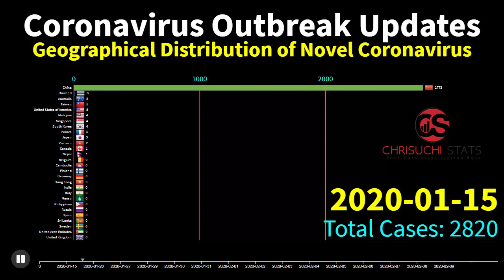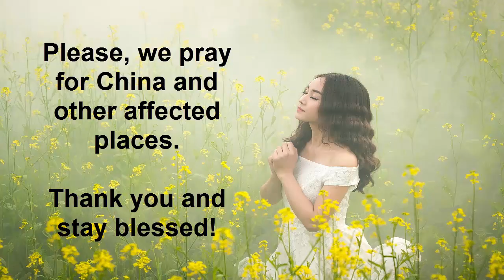Coronavirus China Update 14 - Coronavirus china update today - 1,016 deaths and 42,600 cases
Coronavirus China Update 14 - coronavirus china update today - 1,016 deaths and 42,600 confirmed cases

Coronaviruses are a group of viruses that cause diseases in mammals and birds. In humans, the viruses cause respiratory infections which are typically mild including the common cold but rarer forms like SARS and MERS can be lethal.

Coronaviruses are zoonotic, meaning they are transmitted between animals and people.

Coronavirus china update today - How does the Coronavirus affect the economy and financial markets  - Additionally, everyone who has died from coronavirus, aside from 1 or 2 rare cases, has been old or has a compromised immune system.

Thailand confirms first human-to-human coronavirus transmission American dies of coronavirus in China; five Britons infected in French Alps.

CDC is closely monitoring an outbreak caused by 2019 novel coronavirus (2019-nCoV) first identified in Wuhan, China  according to Agence France-Presse: “This reminds us to pay attention to mother-to-child being a possible route of coronavirus transmission 2일 전 - An American dies of coronavirus in China as the global death toll surpasses SARS
6일 전 - Coronavirus and the Economy High quality Bovine corona virus Antibody 1st american dies of coronavirus in china | today.

Coronavirus epidemic update 14: hospital spread of infection, who allowed in china, n-95 masks.

- coronavirus epidemic update 7: global health emergency declared  viral shedding: ..
coronavirus outbreak update 8: travel ban, spread outside of china, quarantine, & mrsa. - coronavirus epidemic update 9: fecal-oral transmission  recovery vs death rate: ..
- coronavirus epidemic update 10: new studies  transmission  spread from wuhan  prevention (2019-ncov): ..
- coronavirus epidemic update 11: antiviral drugs  treatment trials for ncov (remdesivir  chloroquine): ..

- coronavirus epidemic update 12: unsupported theories  pneumonia  ace2 & ncov: ..
- coronavirus epidemic update 13: li wenliang  ncov vs influenza  dip in daily cases  spread to canada: .. There has already been a confirmed case of a physician in China who has died from coronavirus while taking care of patients
3일 전 - China coronavirus outbreak: All the latest updates
17분 전 - coronavirus news · Coronavirus latest updates · Coronavirus in Kerala News · Coronavirus in India Live Updates · coronavirus death toll
6일 전 - Can individuals infected with the Wuhan coronavirus spread it to others even if they aren't showing symptoms

Live figures from the rapidly spreading coronavirus outbreak in china that has been declared by Wikipedia:

 Mainland China 42,638
 Japan  163
 Singapore 45
 Hong Kong 42
 Thailand 32
 South Korea 28
 Malaysia 18
 Taiwan  18
 Australia 15
 Vietnam 15
 Germany 14
 United States 13
 France  11
 Macau  10
 United Arab Emirates 8
 United Kingdom  8
 Canada  7
 Philippines 3
 India  3
 Italy  3
 Russia  2
 Spain  2
 Belgium 1
 Nepal  1
 Sweden  1
 Cambodia 1
 Finland 1
 Sri Lanka 1
coronavirus china update today, how does the coronavirus affect the economy, Chinese nurse battle against coronavirus outbreak, who has died from coronavirus, is coronavirus in america, hospital spread of coronavirus, coronavirus and the economy, Coronavirus Outbreak Update 8: Spread Outside China, coronavirus travel restrictions, coronavirus travel ban, coronavirus vs h1n1, treating the coronavirus, coronavirus mortality rate